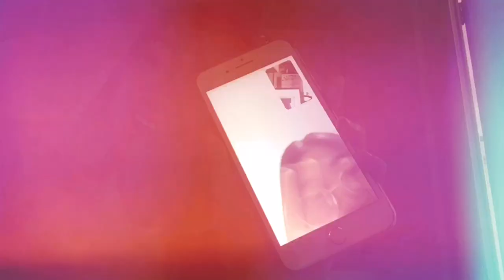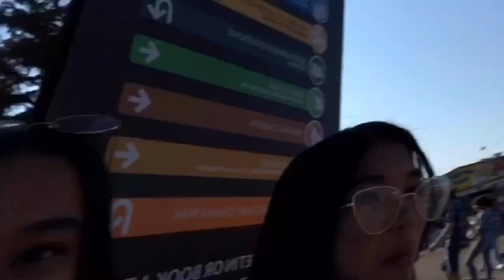CALGARY STAMPEDE EXPERIENCE (LATE UPLOAD) | ALTHEA JILLIENE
Sorry for not being active here in YouTube.
This vid was made on July 11, 2021.

Thank you so much for all the support!!! Love y’all!!🥺💗